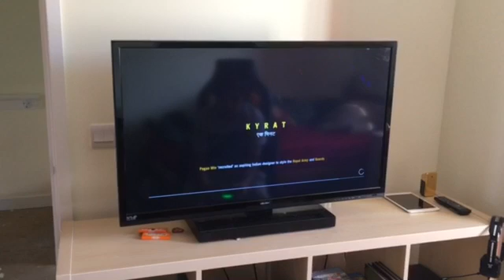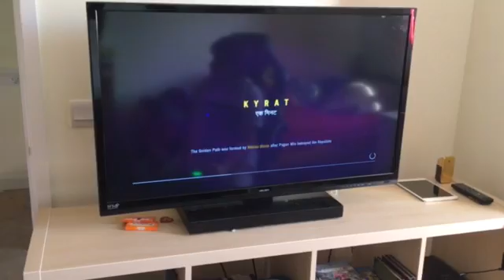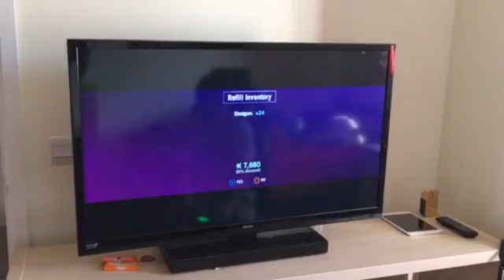Actual far cry 4 gameplay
If enjoyed leave a like and subscribe to the channel and the vlog channel at ultragamervlogs that would be appreciated Instagram jesse_199923 and Twitters are jessejamesrodg1 and jesserodg2 thanks for watching and I'll see you in the next video peace out!